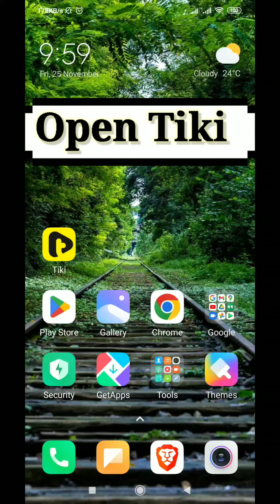How to Change Video Quality on Tiki app | Techno Logic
Hello everyone, welcome to Techno Logic. In this video, we'll learn how to change quality of your videos on Tiki app in simple steps.